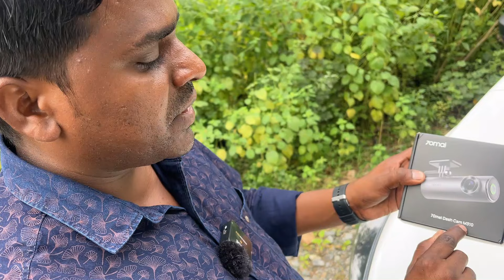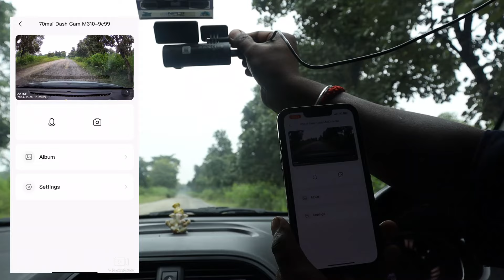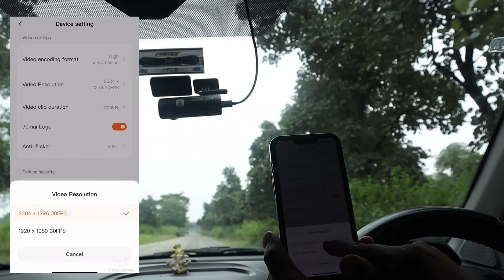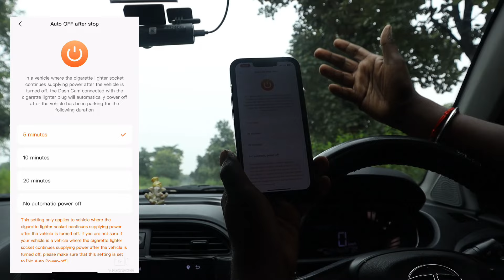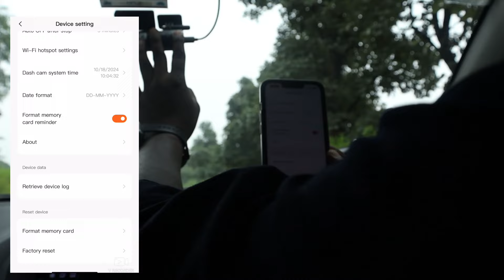अब Police वालों से डर ने का नहीं ❌ 70mai Dash Cam M310 ❌ Starting at Just 3,XXX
Dash cams are essential car accessory these days and they come very handy in case of any accidents or incident during an insurance claim and most importantly they are very good for your own safety. And today we have with us one more Dashcam from 70mai and its the Dashcam 2K  M310 . So lets find out how it performs!

With Regards
Karunesh Kaushal